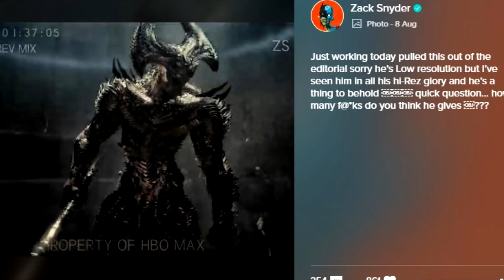Se TERMINÓ el CINE | KRAVEN en Spider-Man 3 | DISNEY PLUS en LATINOAMÉRICA | Tráiler THE BATMAN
Twitter.com/DaniVirgen_

0:00 Introducción
1:13 Regresa la serie animada de los 90´S de X-MEN
2:14 MARVEL podría traer a KRAVEN EL CAZADOR interpretado por JOEL KINNAMAN
3:23 AMÉRICA CHAVEZ podrá aparecer en DR. STRANGE 2
4:09 PRONTO LLEGARÁ EL PRIMER TRAILER DE THE BATMAN
4:52 SERIE PROPIA PARA CATWOMAN EN HBO MAX
5:22 NUEVA IMAGEN DE STEPPENWOLF EN EL SNYDER CUT
6:10 ROCKSTEADY ANUNCIA NUEVO JUEGO DE SUICIDE SQUAD
6:38 LOGOS OFICIALES DE SUICIDE SQUAD DE JAMES GUNN
7:17 NUEVA PELÍCULA DE TRON CON JARED LETO
7:57 DISNEY PLUS EN LATINOAMERICA Y MULAN DIGITAL
9:21 BETA EXCLUSIVA AVENGERS PS4